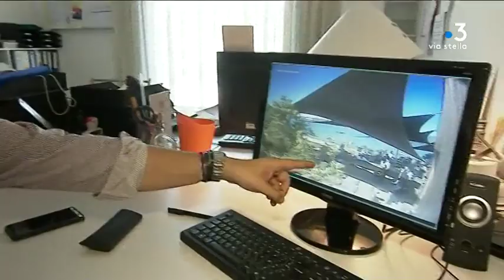Opération de gendarmerie dans plusieurs établissements de plage de Porto-Vecchio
Transats, parasols et mobilier de plage embarqués par les forces de l'ordre. Ce matin, une quarantaine de gendarmes a débarqué pour contrôler les établissements qui ne disposaient pas d'AOT, et se sont installées quand même, comme elles l'avaient promis...

Intervenants - Gian Luca Bertilaccio, Directeur de l'établissement plage "Casa del mar" ; Eric Bouillard, Procureur de la République d'Ajaccio ; Cesar Filippi, Gérant de l'hôtel "Le Belvédère" à Porto Vecchio.
Equipe - Solange Graziani ; Typhaine Urtizverea ; Julien Castelli.